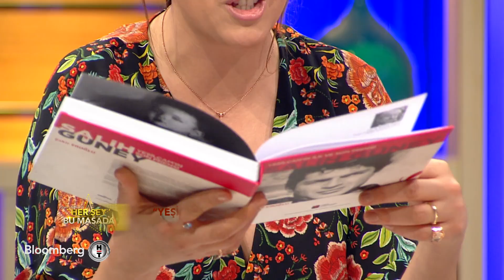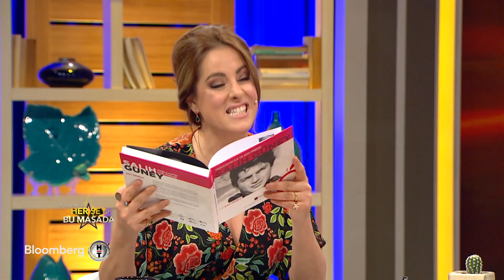Doğa Rutkay'la Her Şey Bu Masada | Salih Güney | 28 Haziran 2017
Bozuk Düzen’in Ömer’i, Yasak Sokaklar’ın Ali’si, Birleşen Yollar’ın Kemal’i, Pamuk Prens Ve 7 Cüceler’in Prensi,  Paralı Askerler’in Yüzbaşı Enver’i, Yedi Kocalı Hürmüz’ün Doktoru, Aşk Mahkumu’nun Kenan’ı, Niyet’in Fikret’i, Göç’ün Barış’ı, Haram’ın Faruk’u, Afrodit’in Murat’ı, Hanım Ağa’nın Salih’i Ve Aşk-I Memnu’nun Behlül’ü olarak beyaz perdede yüzlerce karaktere hayat veren Salih Güney, Adana’da başlayıp Yeşilçam’a uzanan hikayesini, arkeolojiye olan merakını ve çabalarını, yeni dönem Türk Sineması’nı ve yeni nesil Türk oyuncuları Her Şey Bu Masada izleyenleri için anlattı.

Doğa Rutkay'la Her Şey Bu Masada eğlenirken eğlendiren ve kendi gündemini yaratan sohbetleriyle hafta içi 20.00 'de  Bloomberg HT'de...